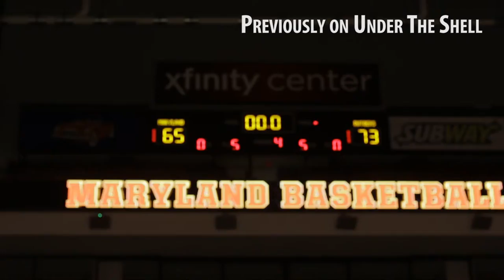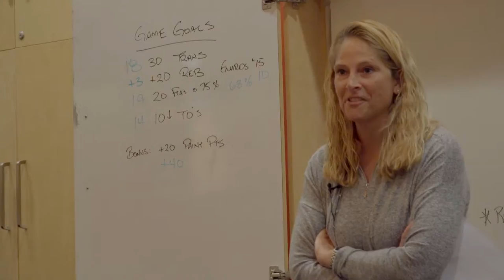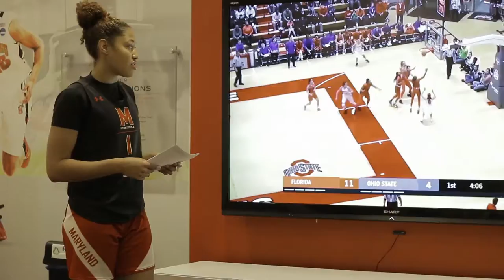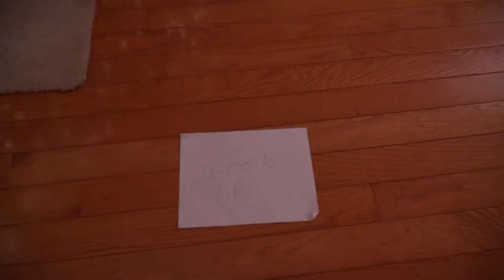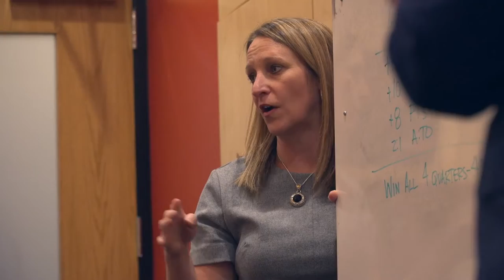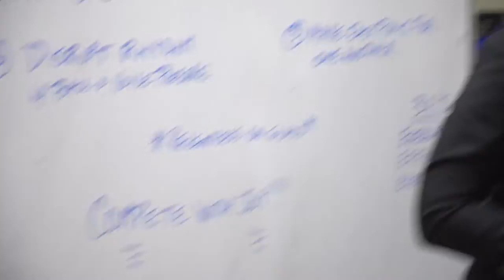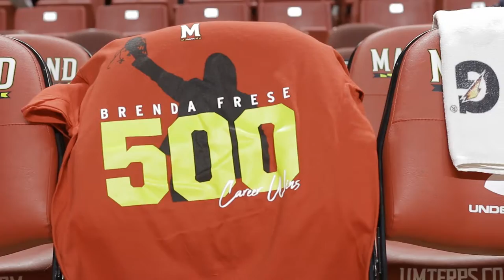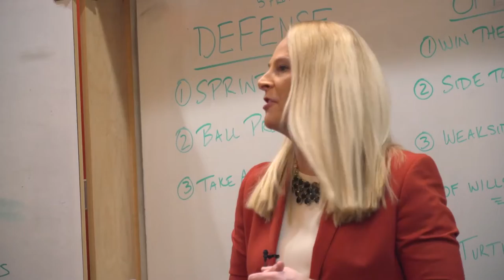Under the Shell Season 15, Episode 4